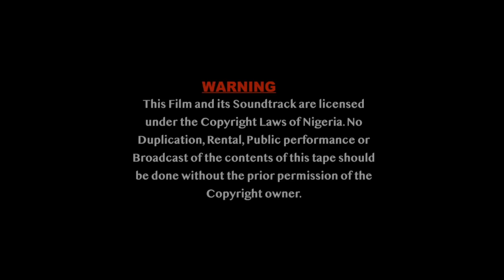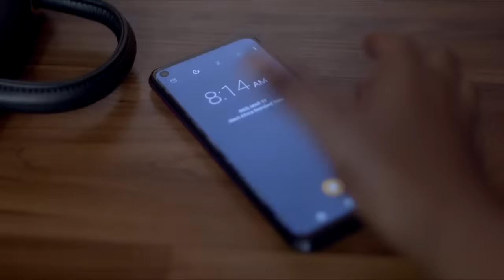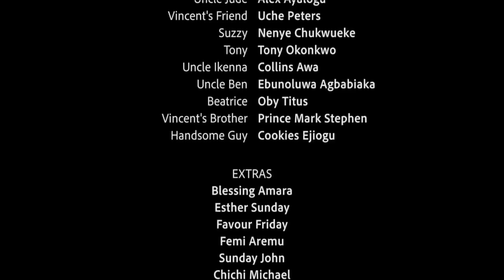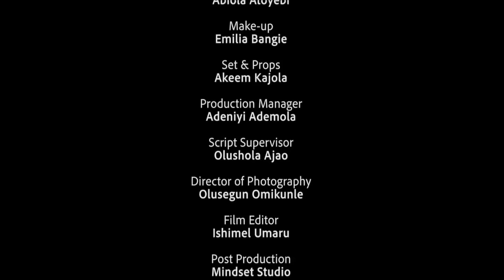ALL THE DAYS OF OUR LOVE - (BIMBO ADEMOYE MOVIES /ESO DIKE) NIGERIAN MOVIES 2022 LATEST FULL MOVIES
Happily ever after doesn't come for the wayward child, according to vera's mother, and she is determined to see it through.

Starring: Bimbo Ademoye, Eso Dike, Chinyere Wilfred, Alex Ayalogu, Uche peter

Chifred tv is an entertainment and movie production platform that offers the best of, Nigerian movies, African movies, Ghana movies, and other free Youtube movies.

Our goal is to serve quality entertainment covering a large genre of movies ranging from love movies, comedy movies, epic movies, cinema movies, family movies, action movies, thriller movies, and Nigerian series.

We provide access to the movies of your favorite Nollywood stars, including;  chinyere wilfred movies, fredrick leonard movies, Ruth kadiri movies, bimbo ademoye movies, wole ojo movies, sandra okunzuwa movies, ray emodi movies